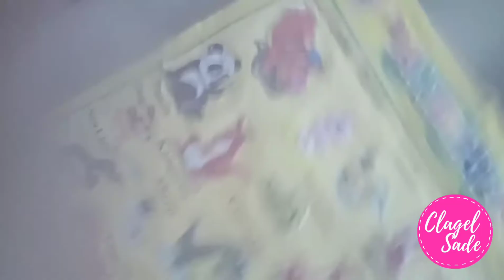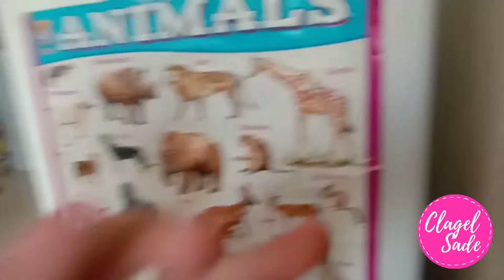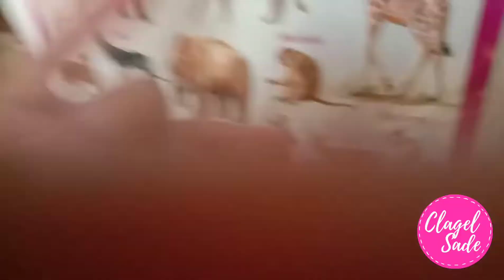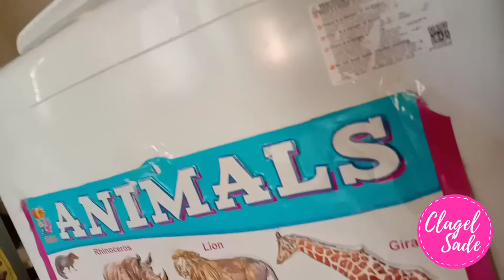Making Memories with Bibims&Babams Part 4